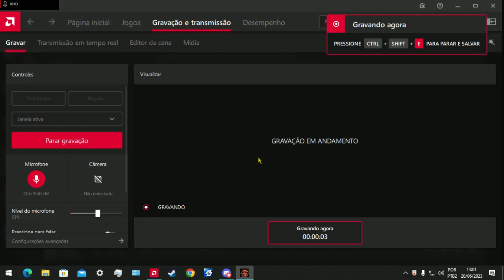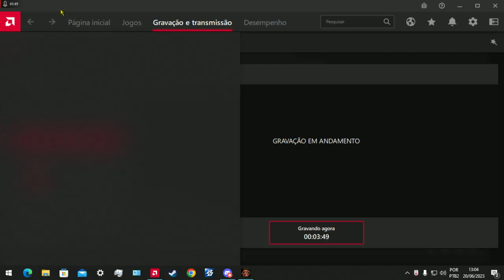POINT BLANK MEU QS TA BOMZIN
Dicas para videos novos comente abaixo^^

Luto 😭😭 sabe quem morreu?? Os planos do inimigo 🔥👹 na vida de quem leu,  Amém???